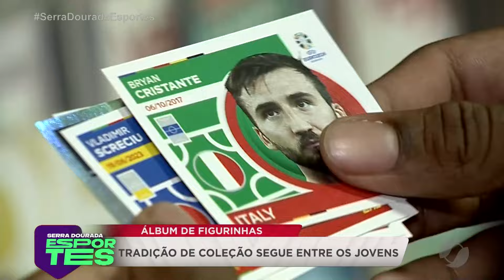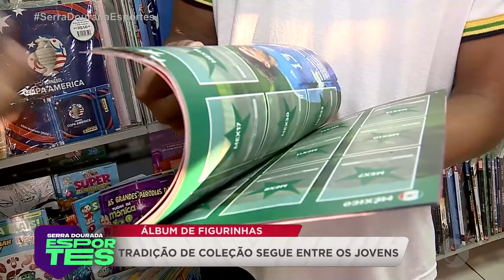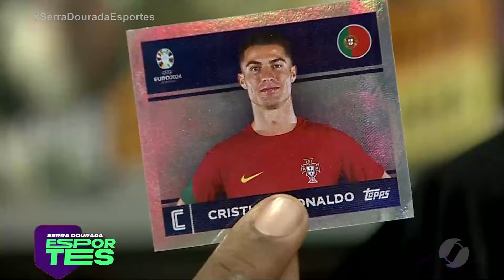Álbum de figurinhas: tradição segue viva entre os jovens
05/07/24 - É época de Copa América e Eurocopa, e grandes torneios de futebol são sinônimo de quê? Das famosas trocas e coleções de álbuns de figurinhas! A tradição continua viva entre os jovens.